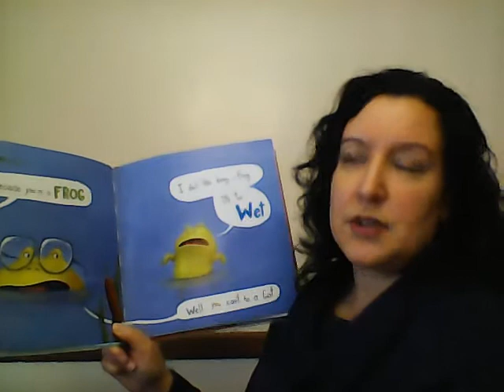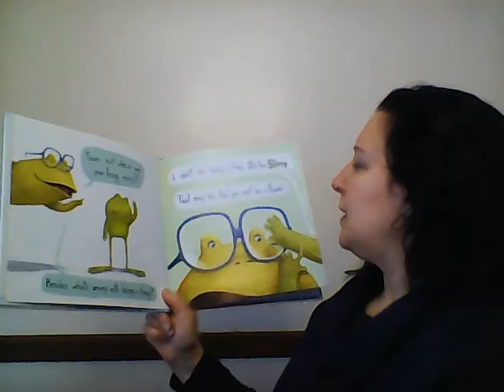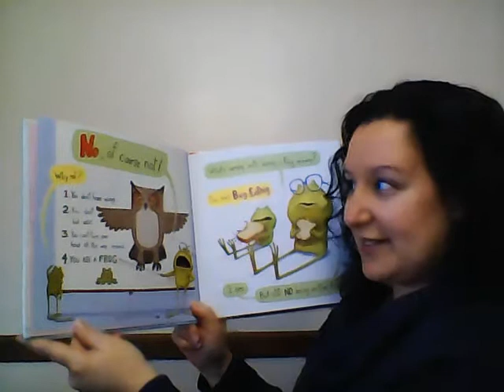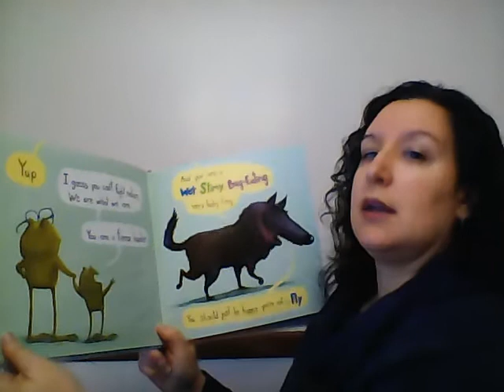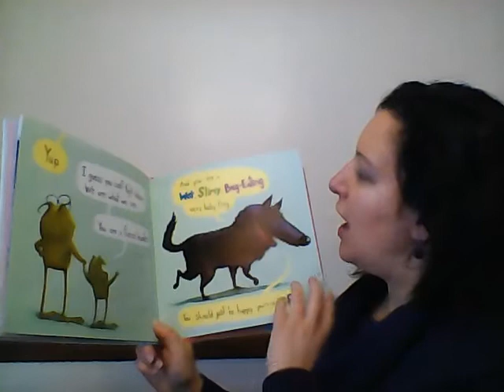Virtual Story Time Online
I Don't Want to be a Frog!